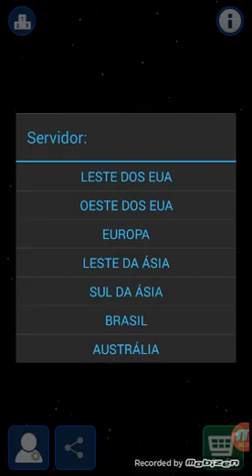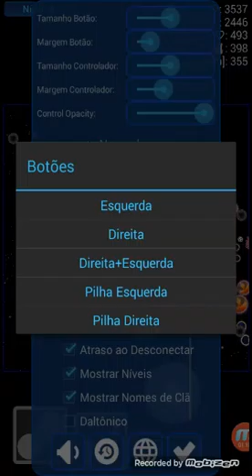Aprededor a jogar nebulos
Muito legal